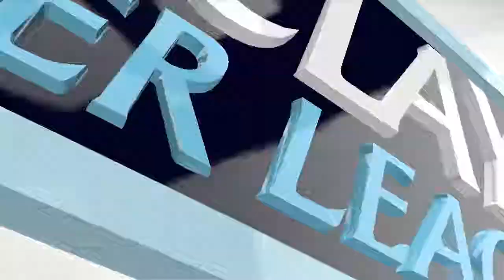FIFA 14 WEST HAM CAREER MODE - S01 EP17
music creator pages - ♫ 'Sur La Wobble' by MDK